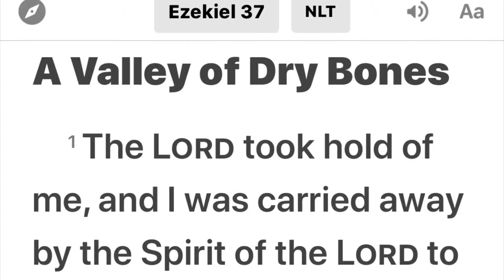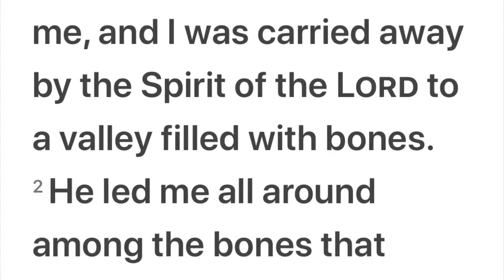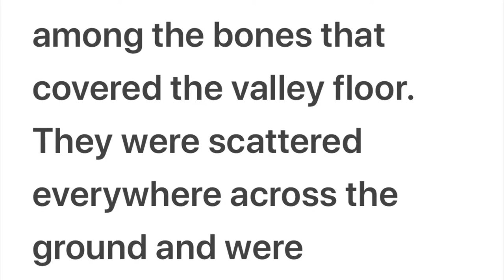Hell Wedding Episode 22 - Our Bharata Family- Even Better Lark- Biggest Sesha